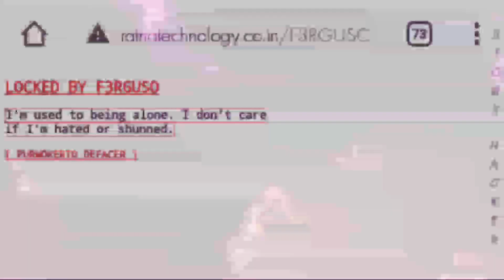Story Wa Hacker